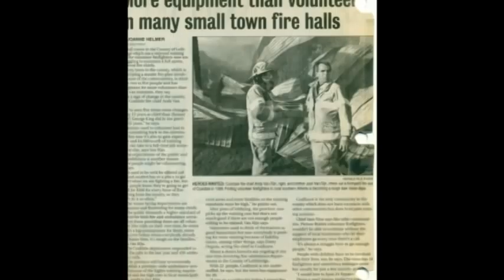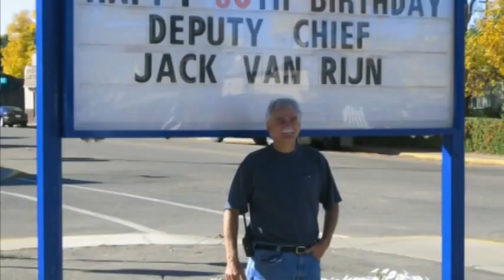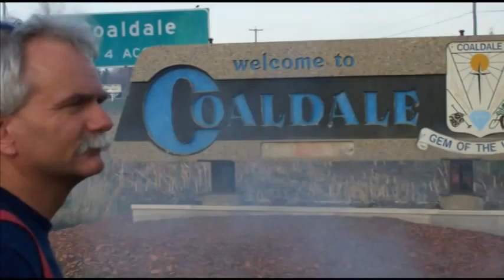Jack VanRijn 30 YEAR VIDEO.mpg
Coaldale Emergency Services Deputy Chief - Jack VanRijn celebrates his 30 year anniversary as a member. This video is a collection of photos over Jacks career. THANK YOU JACK!